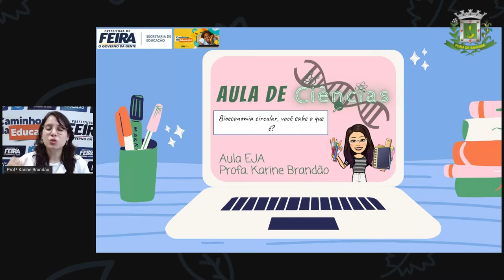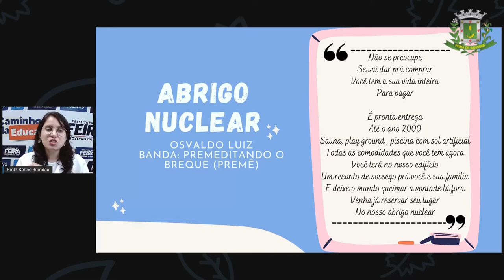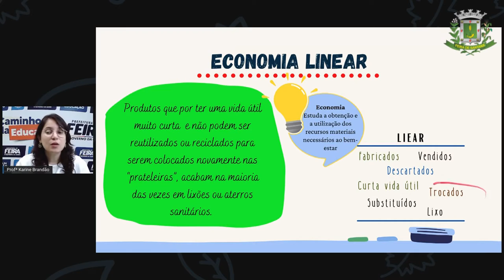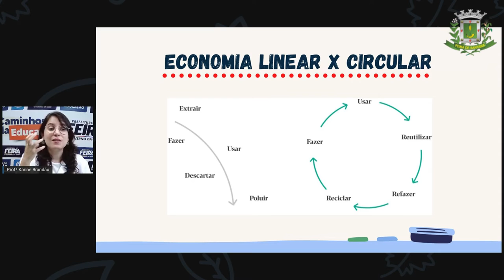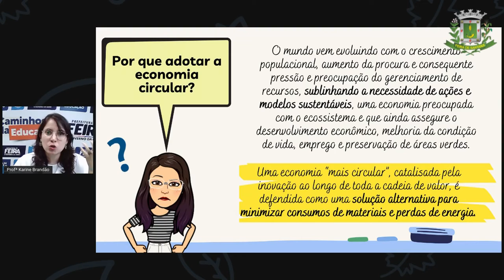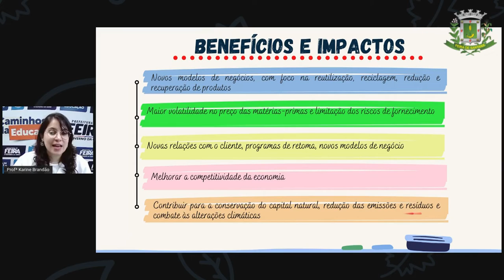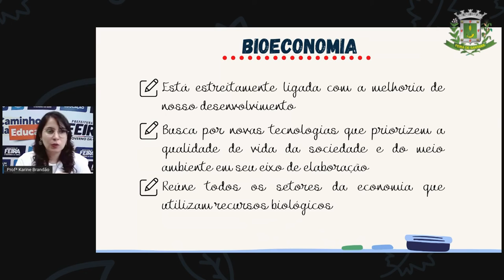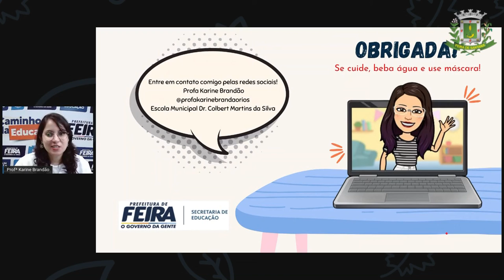2º SEG ESTÁG IV AULA 37 CIÊN Bioeconomia Circular, você conhece KARINE